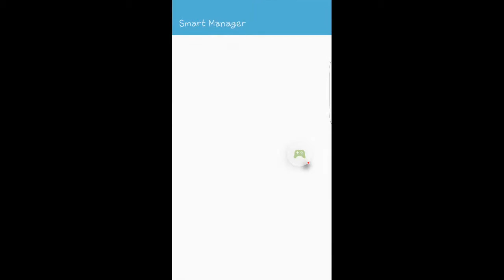5 janvier 2017